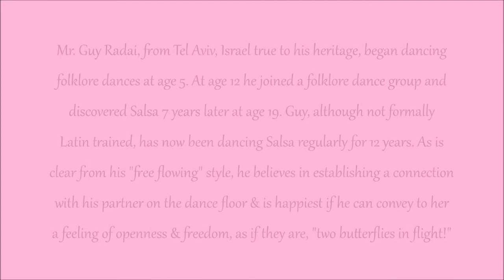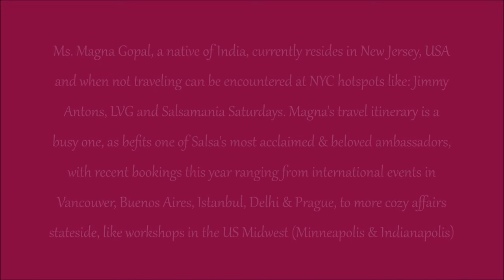Magna Gopal & Guy Radai Radare | 2nd Istanbul Dance Festival 2013 | Salsa Social Dancing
Magna Gopal (NJ, USA) & Guy Radai (Tel Aviv, Israel) salsa social dancing at the 2nd Istanbul International Dance Festival on Saturday, April 6th, 2013.

This historic Dance Festival was held in Istanbul, Turkey from April 4 - April 7th and featured artists world renown for their teaching & performance skill in: Salsa, Mambo, Tango, Hip-hop, Bachata, Latin Cha Cha, Kizomba, Zouk, Semba, Belly Dancing,